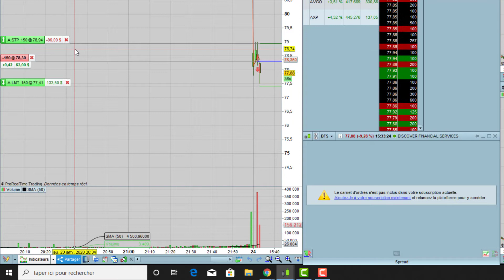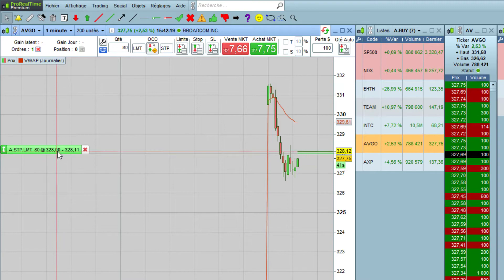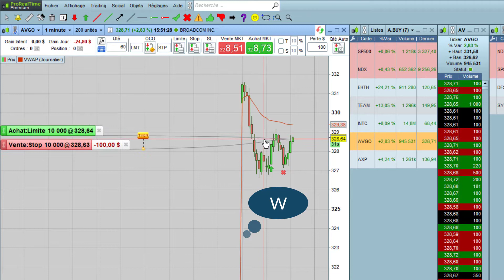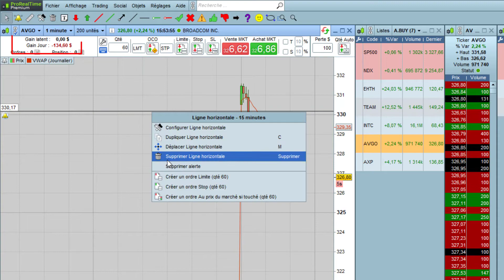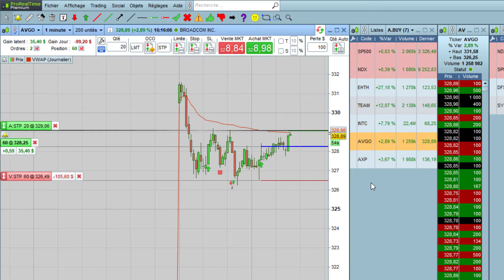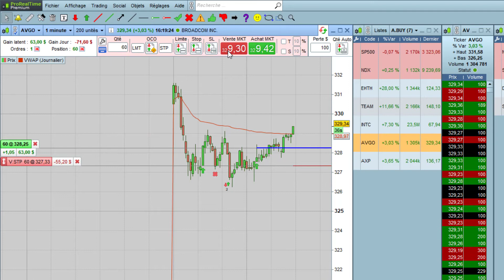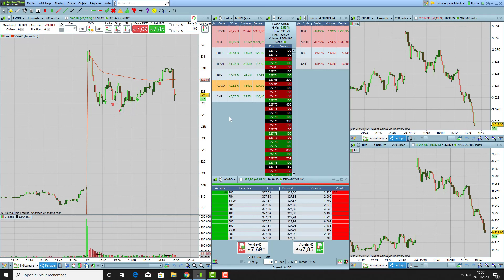+35$ ON EN PARLE?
Des hauts, des bas, bref des journées moyennes !